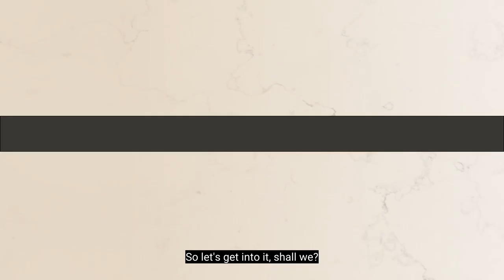ABAP 203: An Overview of Vodka and its Future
Vodka is known as a neutral spirit, but that may all be changing! Learn all about vodka with character and the new law regarding vodka production from Devon Trevathan of Liba Spirits.

Devon Trevathan is the co-founder of Liba Spirits, a nomadic distilling company, as well as a senior writer at Artisan Spirit Magazine. After many years working as a distillery bartender, in retail, and in brand representation, she and her business partner, Colton Weinstein, decided that they wanted to start a company that would allow them to access the most diverse range of raw materials in their production, which they do by traveling to the source and using local distilleries to make their products. Through Liba and her own social media channels, as well as the magazine, Devon acts as an advocate for greater education around alcohol production, particularly that of small, passionate distillers around the world. She lives by a mouth-first philosophy, which basically means that she likes to familiarize herself with people and places by getting to know what and how they eat and drink.

PODCAST HIGHLIGHTS:
0:46-- Devon’s introduction and background and how their business works
8:20-- negative connotation with vodka and changes in vodka regulations
14:00-- new “vodkas with character”
20:50-- the new law of vodka and the new age of flavorful vodka vs flavored vodka
29:45-- Looking ahead: hat we might expect from distilleries & what Devon’s looking forward to seeing